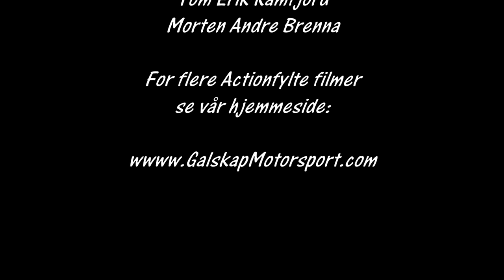Rally Flesbergsprinten 2016 cam2